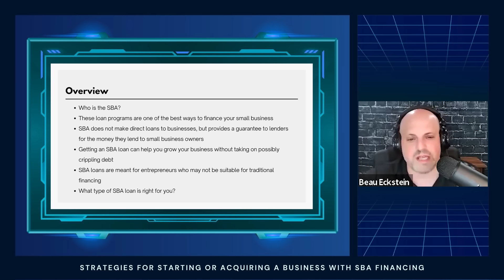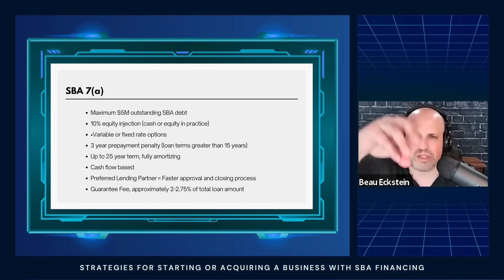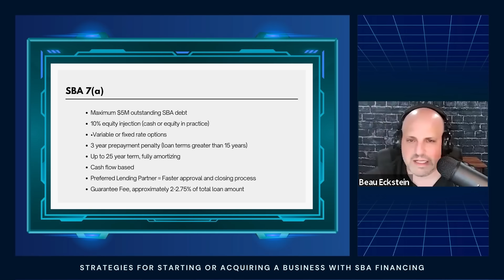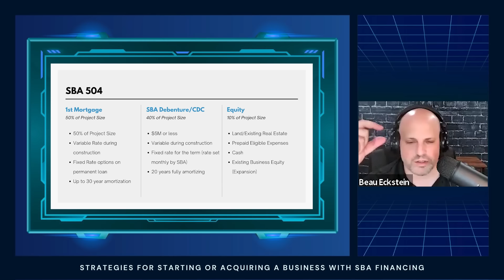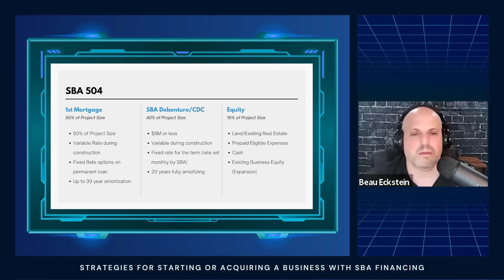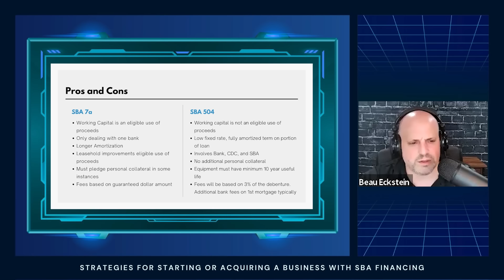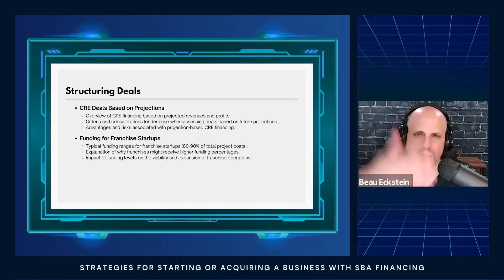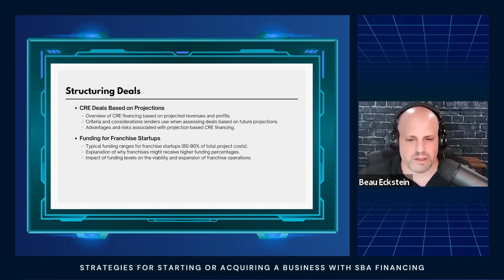Strategies for Starting or Acquiring a Business with SBA Financing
Discover the secrets to successful business financing with SBA loans! In this comprehensive guide, we delve into the versatility of SBA financing, including the SBA 7A and SBA 504 programs. Learn how to acquire businesses and real estate with minimal upfront costs, understand the role of banks and lenders, and explore creative deal structuring techniques. Whether you're a budding entrepreneur or an experienced business owner, this video equips you with the knowledge to leverage SBA loans for your next big venture. Don't miss out on valuable insights and tips that can make your business dreams a reality!

Are you an entrepreneur or business owner looking to buy or expand a business? Book a discovery call with Beau to learn all the ways he can help you

Timestamps:
00:00 Introduction to SBA financing and its versatility.
04:20 Equity Injection Requirements
05:40 Post-Close Liquidity and Term Length
06:06 SBA 7A Loan Terms and Rates
07:28 Business Acquisition without Real Estate
10:50 Importance of PLP Lenders
11:48 SBA 504 Loan Overview, Loan Terms and Rates
18:08 USDA B&I Program
19:27 Construction Project Requirements
20:35 Pros and Cons and USDA Loan Comparison
22:30 Fees and Costs, Structuring Deals and Role of the Speaker
32:26 Financing options for franchise startups
28:43 SBA franchise directory and its role in franchise financing.
29:51 Franchise models in the home service business and their affordability
30:26 Promotion of the Business Ownership Summit on June 29th
30:53 Advocacy for business ownership for tax advantages, even for W2 employees.
31:31 USDA financing eligibility for businesses without real estate.
32:07 Types of real estate eligible for SBA financing
40:00 Discussion about Franchise startups
42:31 Summary of key points regarding SBA financing